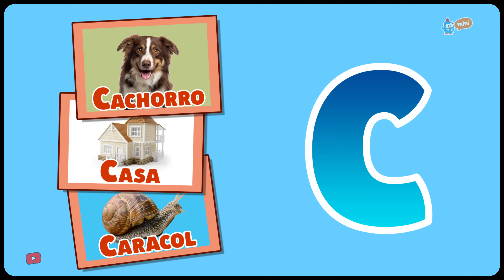Crescendo com a Galinha Pintadinha | ABCD - Letra C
Loja Oficial

© Bromelia Produções